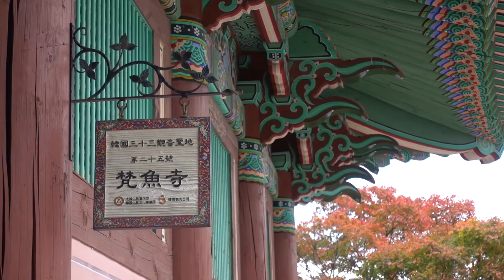BEOMEOSA temple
250, Beomeosa-ro, Geumjeong-gu, Busan, Republic of Korea
Date : 19.11.03
Cam : Sony RX100M5a, LG V50
Gear : ZHIYUN CRANE M2, OSMO MOBILE 3
Drone : HUBSAN ZINO